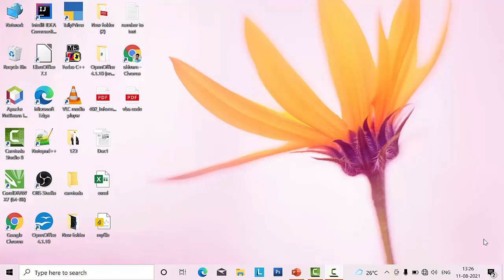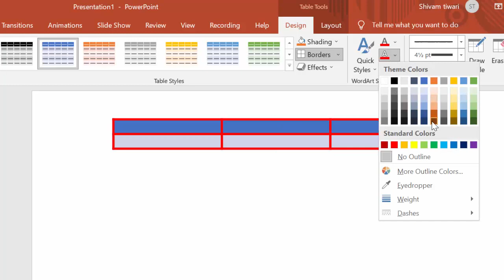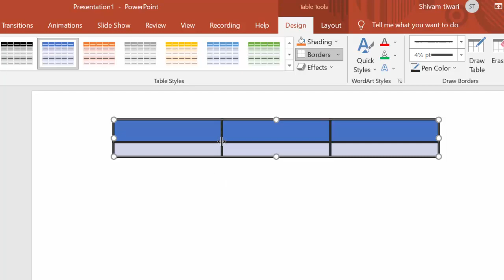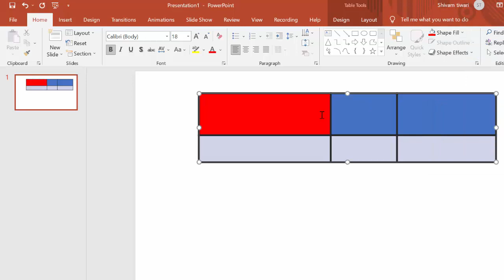Table formatting in Microsoft Power Point@COMPUTEREXCELSOLUTION